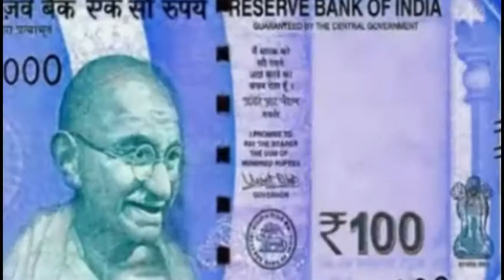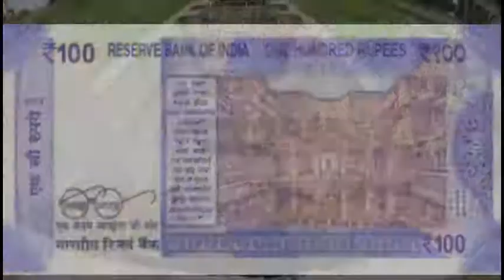RBI ne 100 ₹ ke nya note jari kiya hai jane iske features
RBI ne 100 ₹ ke nya note jari kiya hai jane iske feature